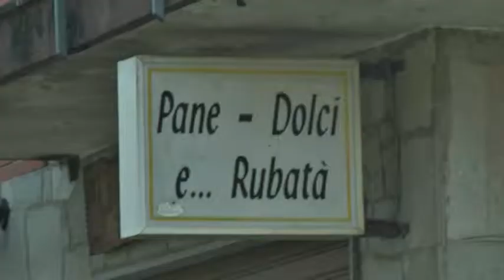PRESO IL PIRATA DELLA STRADA DI GASSINO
E' accusato di omicidio stradale e omissione di soccorso il 36enne di Sciolze che lunedi scorso a Gassino ha investito e ucciso il novantenne Vittorio Barosso.